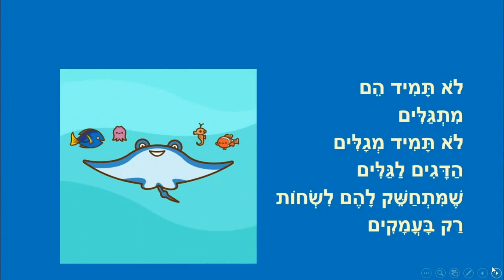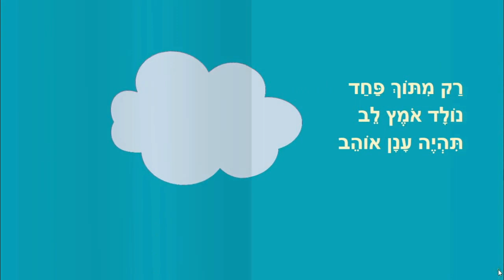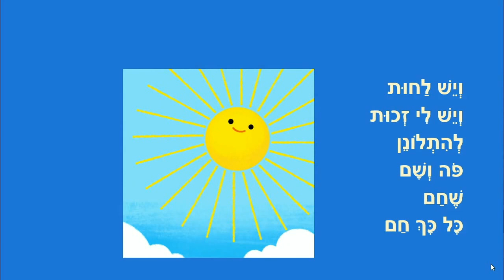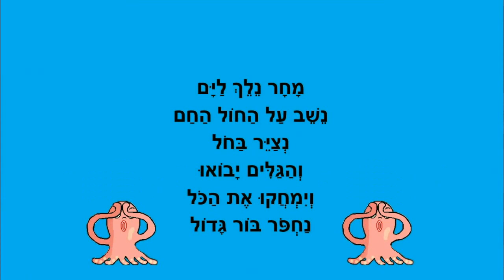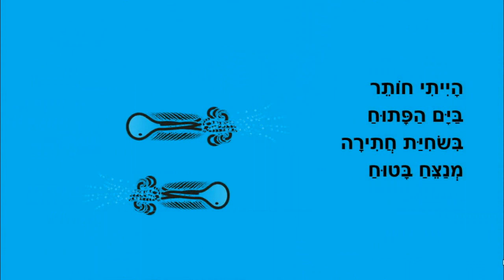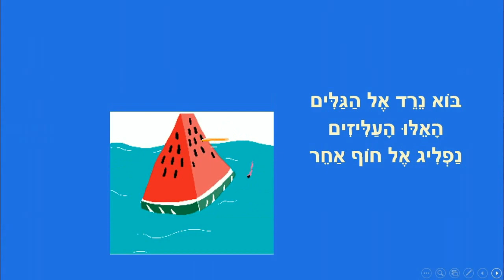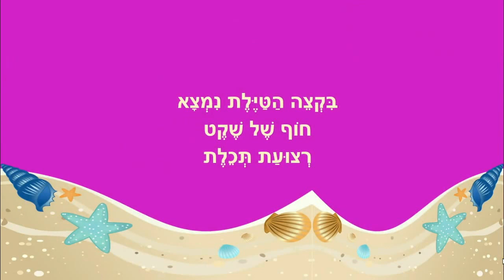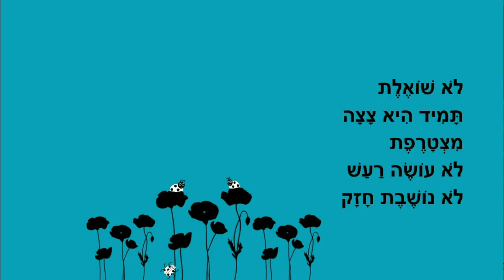סיפורי קיץ לילדים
סיפורים לקיץ לילדים
כותבת יוצרת: ריקי זקן
יש דגים בים
רק ענן אחד
קרוב לים
מחר נלך לים
גלי בין גלים
לו הייתי תמנון
תמונה במתנה
טווס שמח
הכל טוב